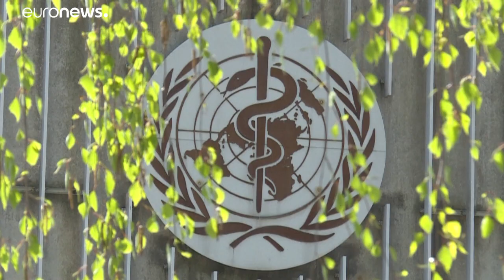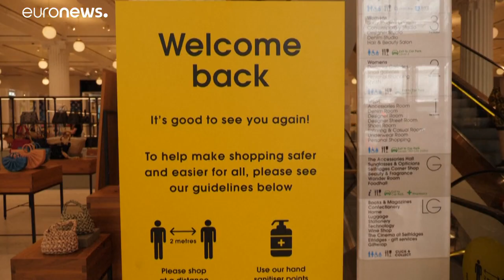Ezreket tesztelnek Pekingben a járvány újabb hullámától tartva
Kína fővárosában elhalasztották több általános iskola megnyitását a koronavírus-járvány miatt. A világ túlsó felén, az Egyesült Királyságban viszont a héten újra megnyitott minden üzlet.